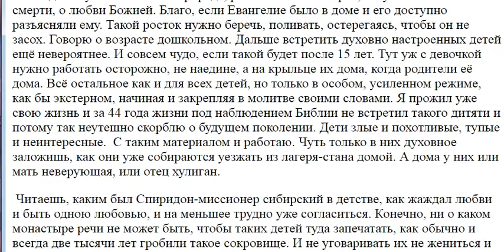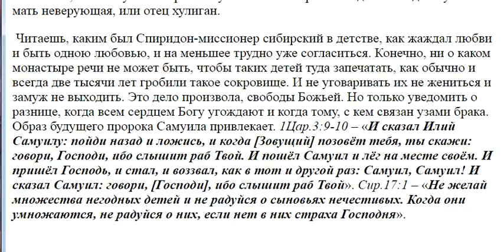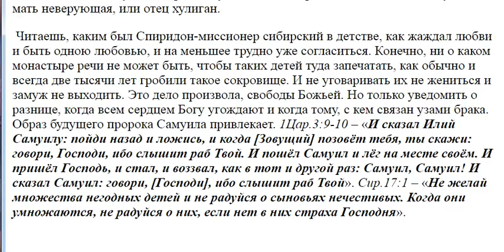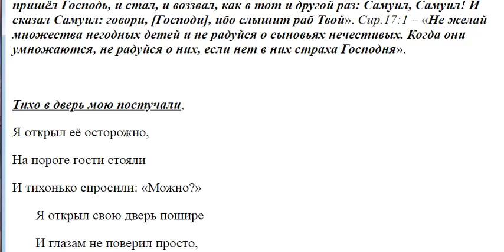3074. В современных детях нет тяги к духовному?